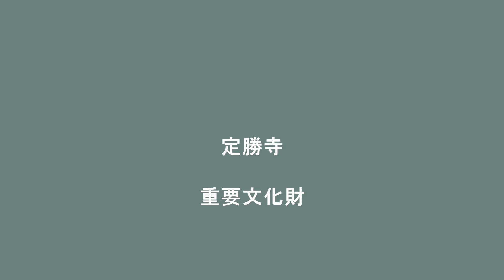善光寺 国宝 定勝寺 白山神社 重要文化財 (長野県)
善光寺  長野県長野市大字長野元善町

善光寺 本堂  国宝        江戸中期
善光寺 経蔵  重要文化財  江戸後期
善光寺 三門  重要文化財  江戸中期

定勝寺 長野県木曽郡大桑村大字須原

定勝寺 山門 重要文化財  江戸中期
定勝寺 庫裏 重要文化財  江戸前期
定勝寺 本堂 重要文化財  江戸前期

白山神社  長野県木曽郡大桑村大字殿

白山神社 本殿          重要文化財  室町前期
白山神社 境内社蔵王神社本殿  重要文化財  室町前期
白山神社 境内社伊豆神社本殿  重要文化財  室町前期
白山神社 境内社熊野神社本殿  重要文化財  室町前期

国宝　重要文化財の建物のデザイン　雰囲気を中心に写してます。
細部も映るように考えてますが、個別には余り撮っていません。
国宝　重要文化財の指定は変わります、記載は上掲時入手範囲です。
観光　駐車場有（当時）